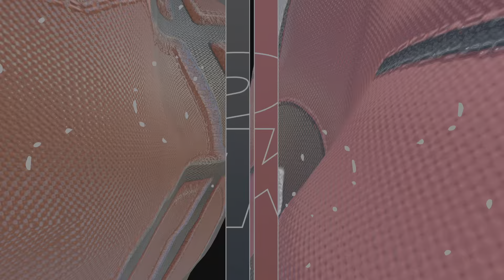NBA 2K24_Thumb vs Sun 3-0